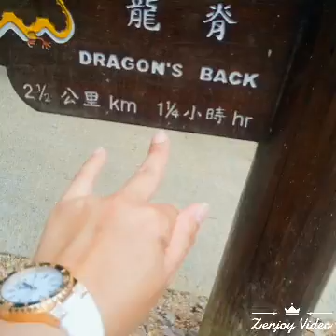Dragons back scenery views @ Hongkong (autumn in my heart)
I heart nature